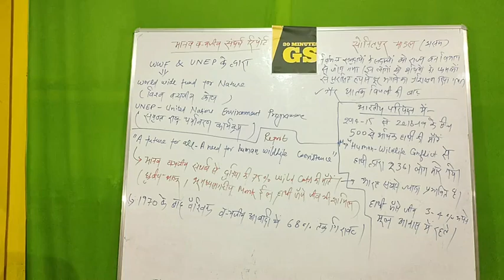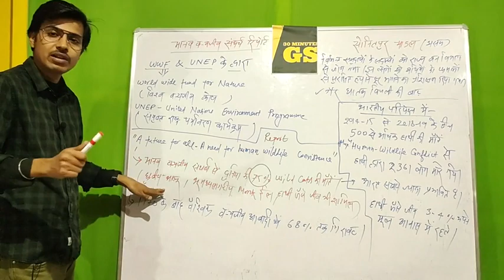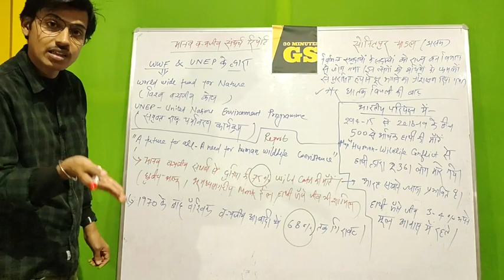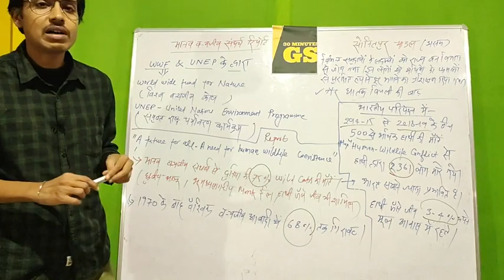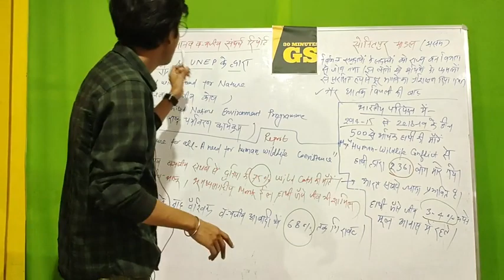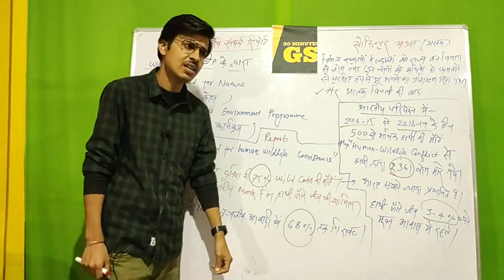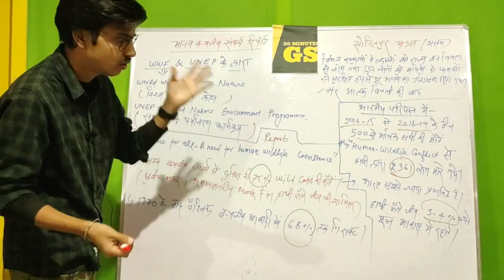Human Wildlife Conflict मानव वन्यजीव संघर्ष रिपोर्ट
up van daroga bharti environment syllabus
van daroga bharti 2023 paryavaran syllabus
up van daroga syllabus 2022
up daroga van bharti previous question paper

up lekhpal  stf report

up lekhpal re exam

up lekhpal
lekhpal result
up lekhpal cutoff kitni jayegi
up lekhpal cutoff after revised answer key

up lekhpal
upsssc lekhpal
up lekhpal
upsssc lekhpal

ecology and environment for upsc
environment and ecology mcq
environment and ecology mcq upsc
environment and ecology mcq marathon
environment and ecology mcq for aso
environment and ecology mcqs
uppsc environment and ecology mcq
environment ecology and biodiversity mcq
environment and ecology mcq ssc
ecology
environment
upsc
upsc cse
environment and ecology mcq in hindi
environment mcq
upsc cse 2023
upsc 2023
mpsc
upsc preparation
environment and ecology study iq
environment and ecology for upsc
jkpsc
environment and ecology mcq bpsc

up forest guard hindi classes
hindi for pet exam
pet gk 2022